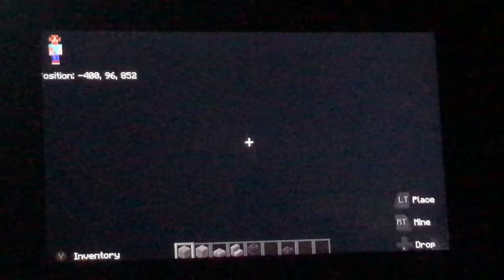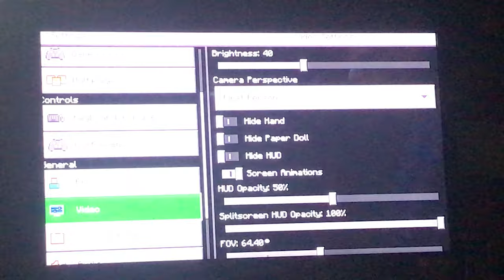Castle of 2 sisters going to be scary